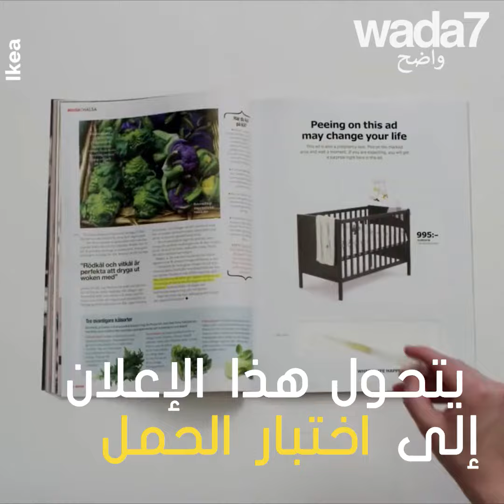هل ستجرؤ على البول على مجلة من أجل تخفيضات ؟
هل ستجرؤ على البول مجلة من أجل تخفيضات ؟ هذا ما تريده شركة IKEA